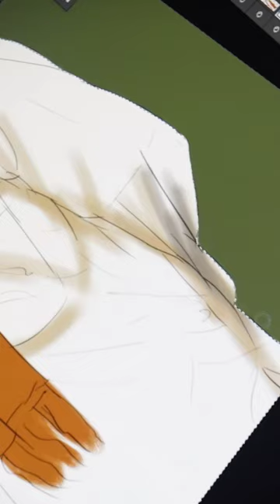If Cristiano Ronaldo was born in Maharashtra 🌟Everything you can imagine is real 🌈@me_kallakar 👨🏽‍🎨